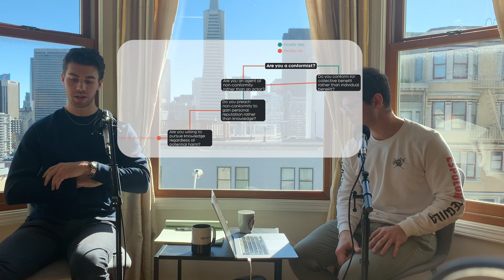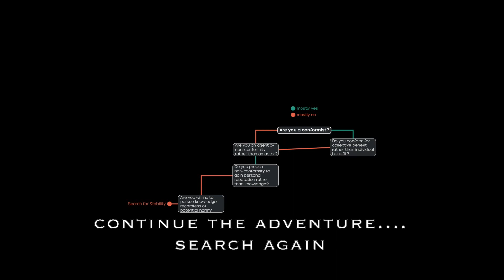Episode 14 - "I would NOT pursue Knowledge with potential harm" (Discovery Point)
Episode 14
The Search for Stability

Watch each video fully and choose your decision to see where you go next.

Every Monday at 12:00 pm (PST)